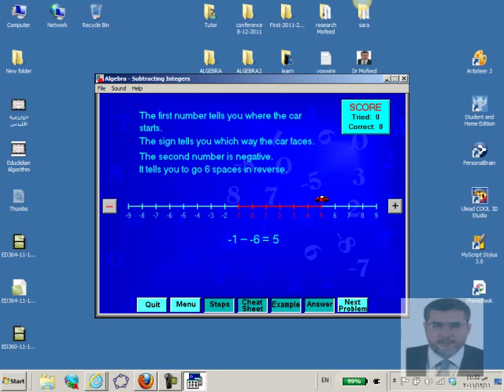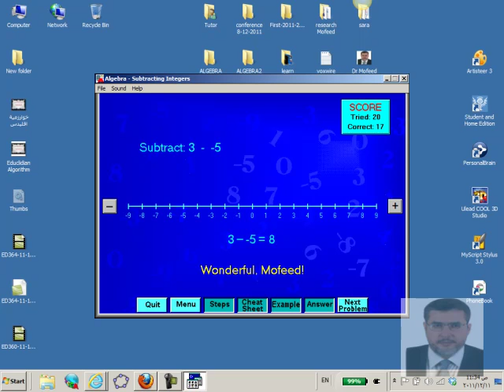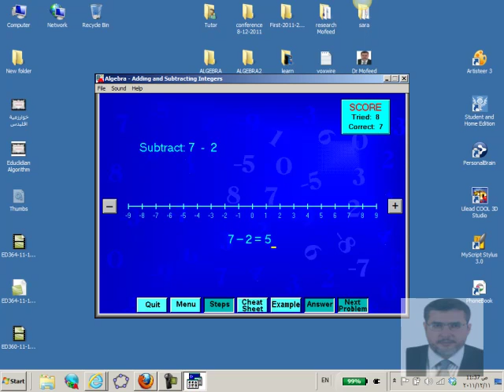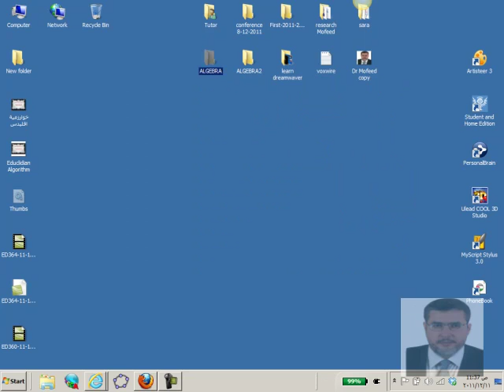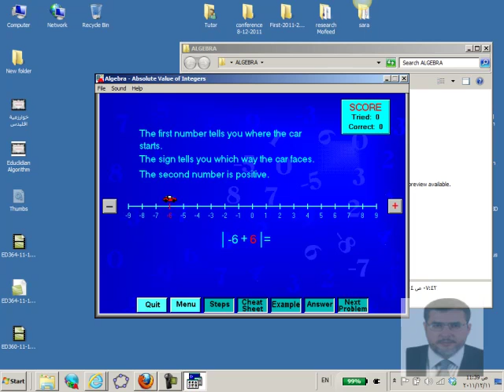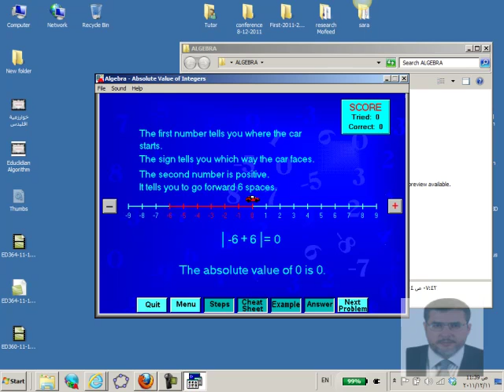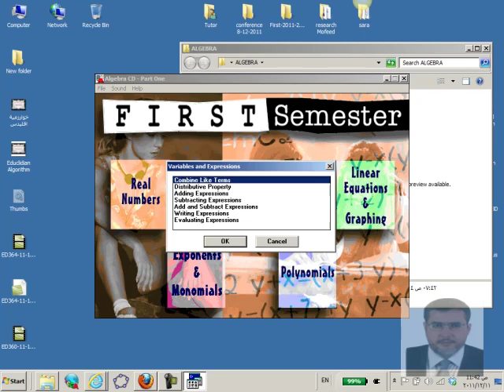ED359 11 12 2011 part3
مقرر رياضيات لمعلمي المرحلة الابتدائية (1) اعداد الدكتور مفيد أبوموسى - فرع الأردن
يمكن مشاهدة المحاضرات بصورة مرتبة ومتسلسلة على الموقع